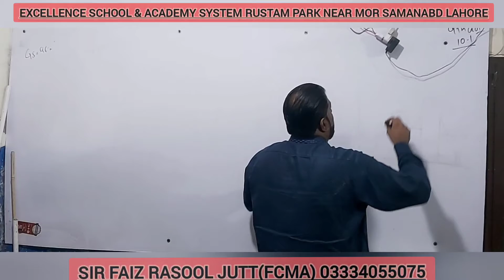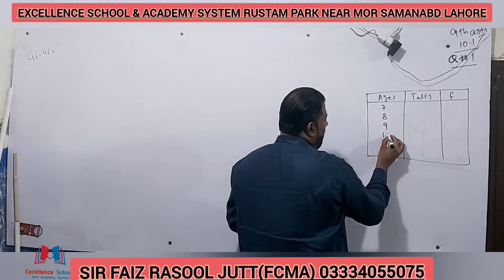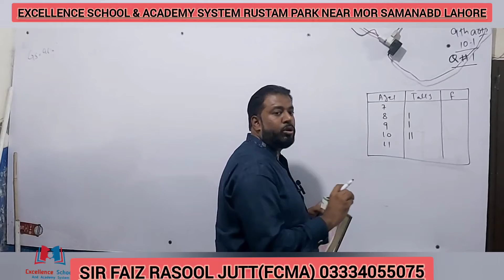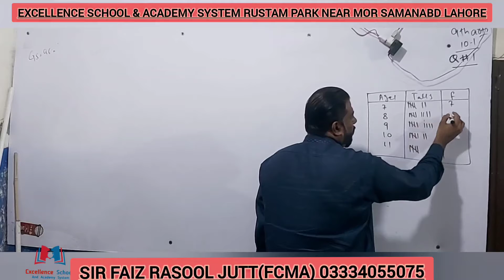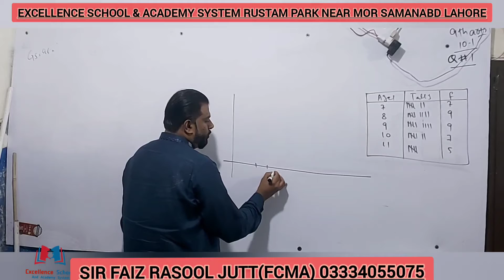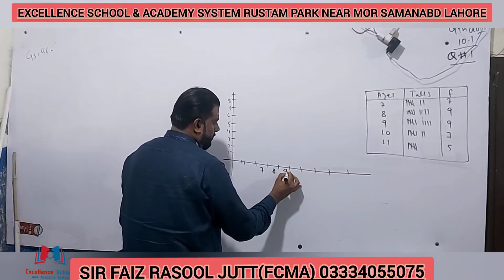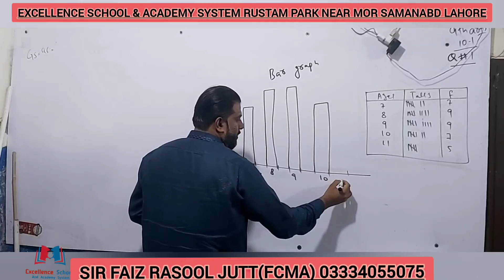CH 10.1||Q 1||FREQUENCY DISTRIBUTION ||9TH ARTS PTB MATH ||EASY MATH BY SIR FAIZ RASOOL JUTT FCMA